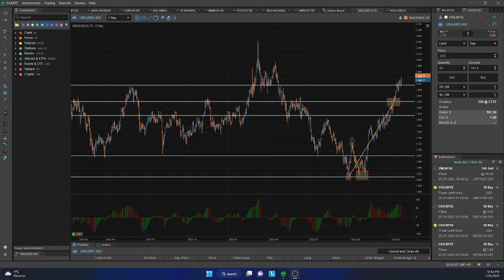GOLD#MOON "просто пора пересмотреть все выпуски ГОЛД"